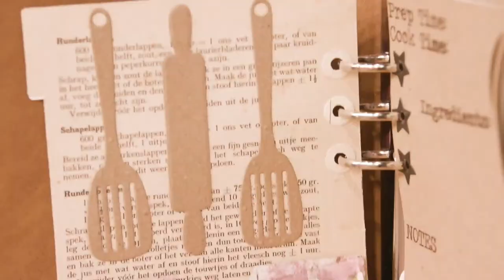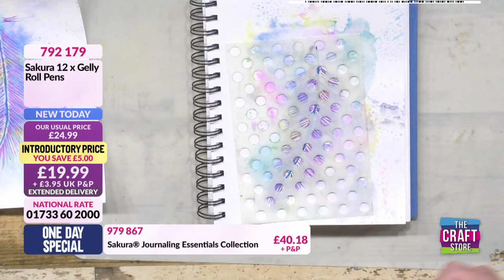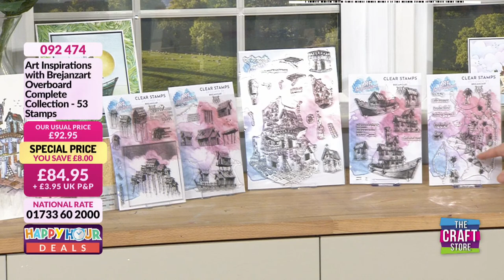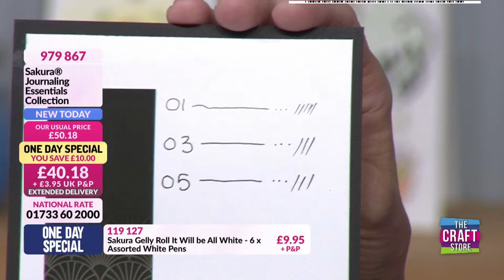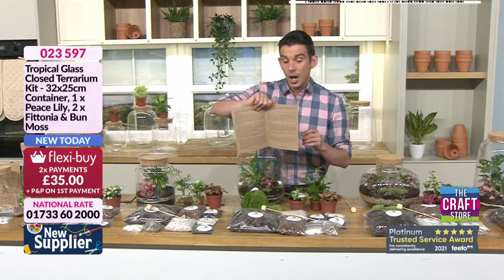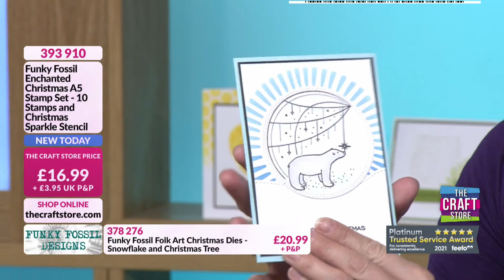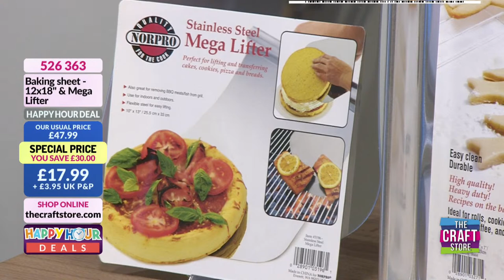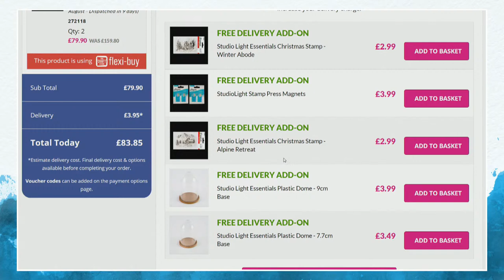Live Craft Shows here on The Craft Store | Live TV